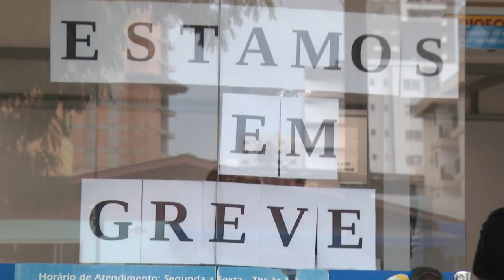Greve do INSS em Pato Branco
Gestão Pública: Servidores do INSS em Pato Branco aderem a greve nacional e a agência está fechada.